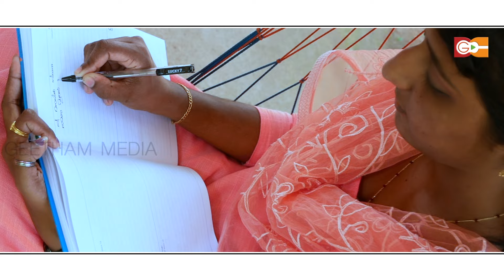Nallidayan ennil | Jinto John | Ajayan K S | Naiby Sonish | Geetham Media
നല്ലിടയൻ എന്നിൽ
വന്നു നിറയുമ്പോൾ
കിന്നര വീണ തന്ത്രികൾ മീട്ടി പാടും ഞാൻ

Song : Nallidayan ennil
Lyrics : Naiby Sonish
Singer : Jinto John
Studio Geetham Media studios
BGM and Video edit : Ajayan K S

* ANTI-PIRACY WARNING *
This content is Copyright to Geetham media. Legal action will be taken against those who violate the copyright of the following material presented.
Geetham Media, Kochi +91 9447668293